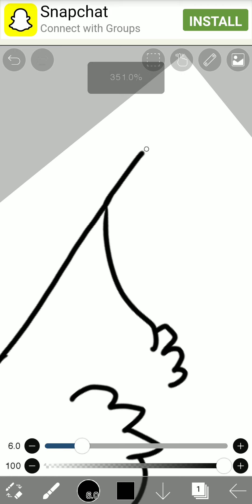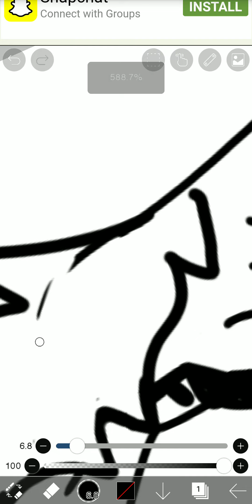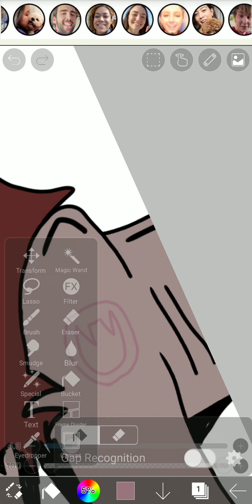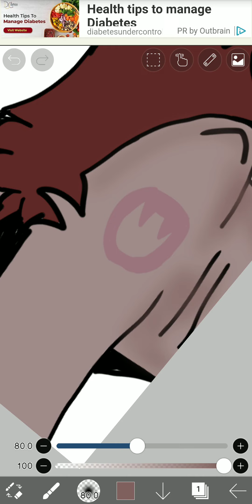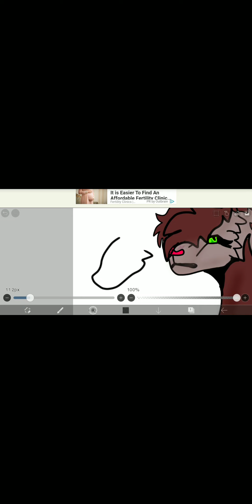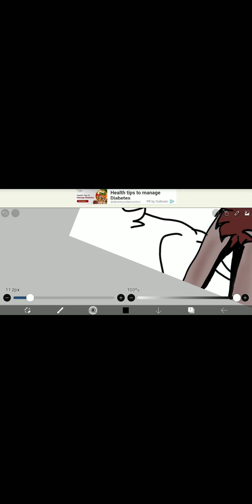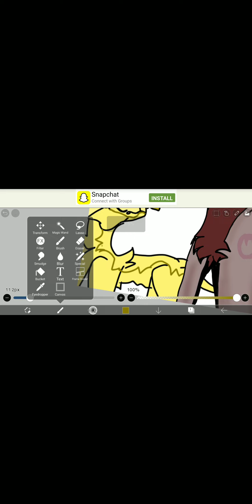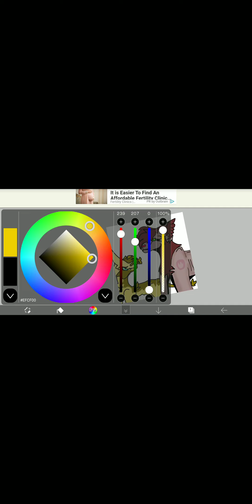read description). Hey...this is my last video and why I Quit..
hey...u all know I wanna quit..it's been so bad for months so. this video I hope u like it my life's been hard bc of my depressed life appu .. friends my school life... it's been long it's been 3 to 4 years still...I'm not happy ..bye.